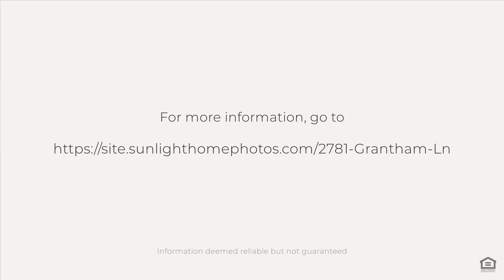2781 Grantham Ln, Tallahassee, FL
See the Property Website! :: Great cul de sac home in established, welcoming neighborhood. 3 bedroom, 2 full bath and a split plan. Living room has wood burning fireplace and french door to fenced in backyard & quaint covered patio. Remodeled kitchen and baths in 2020 along with all new flooring and paint throughout. 1 car garage has extra storage and washer and dryer. Don't miss out on this one!